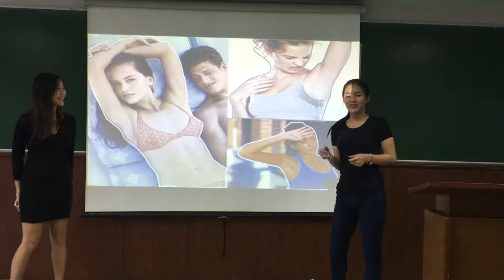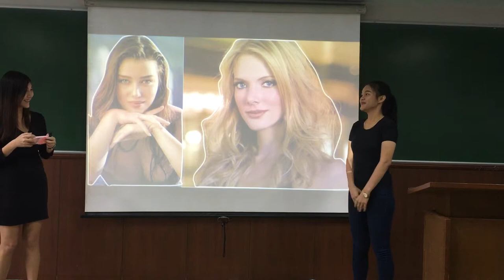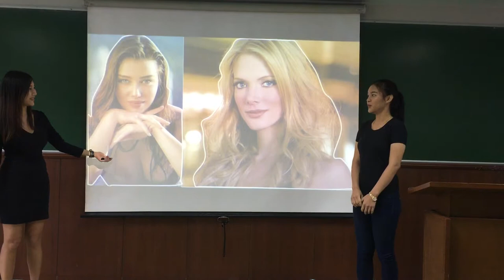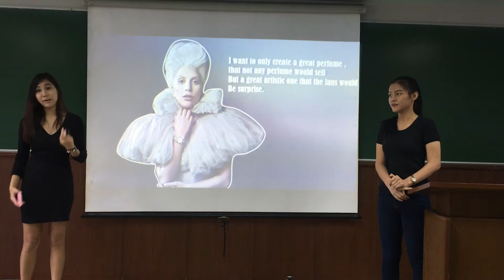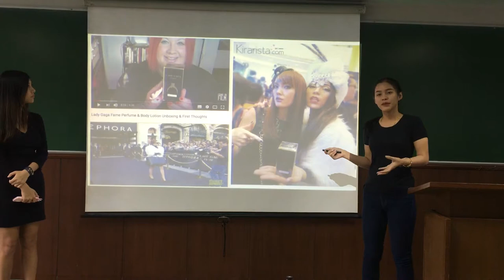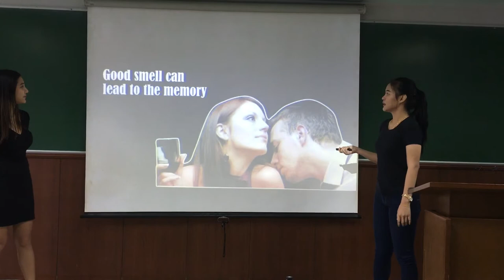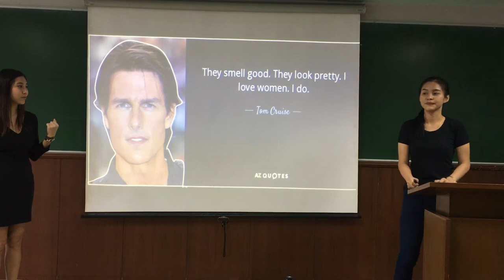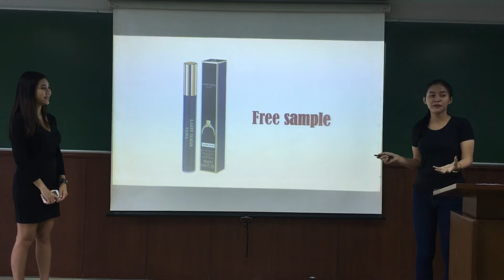Scents of Style by Aun & Sanook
3/2017 MKT4808 final presentation "Scents of Style" by Aun & Sanook